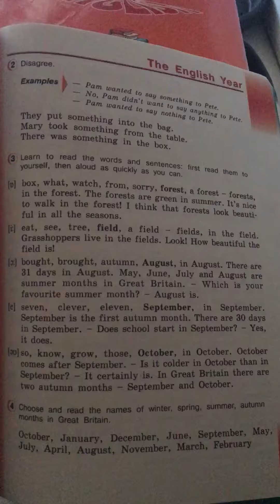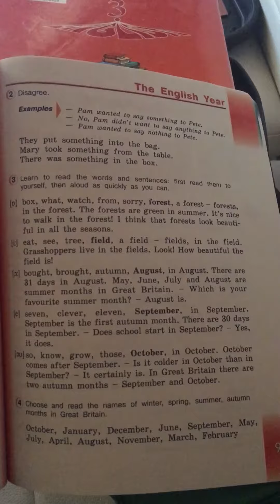Английский язык 3 класс/ Верещагина часть 2/ упр.3 стр.95/ Центр развития Интеллекта «Tatiana Themis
Развивайте своих детей !!!